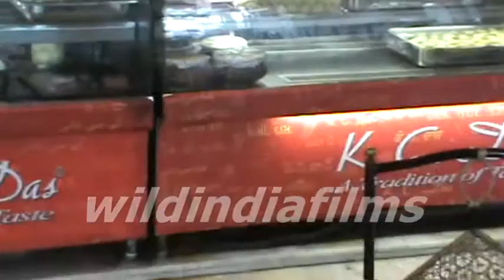The popular sweets of Bengal (Rasgulla) is invented By K.C DAS SWEET by wildindiafilms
The popular sweets of Bengal (Rasgolla) is invented By K.C DAS SWEET by wildindiafilms